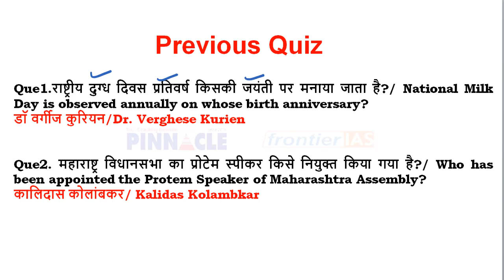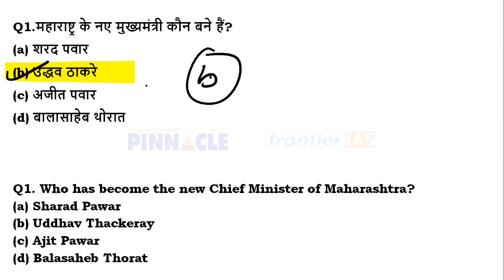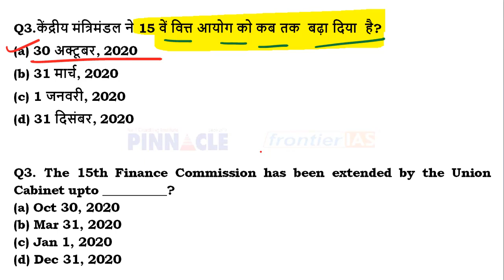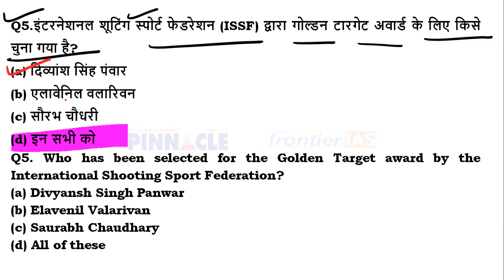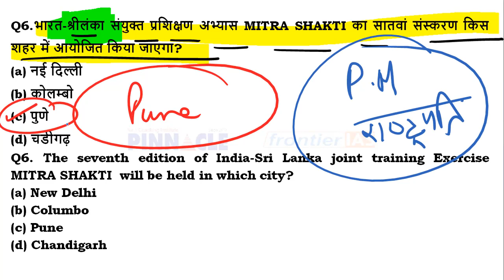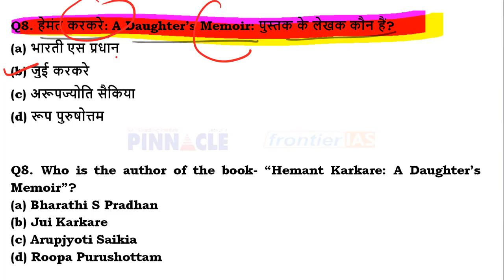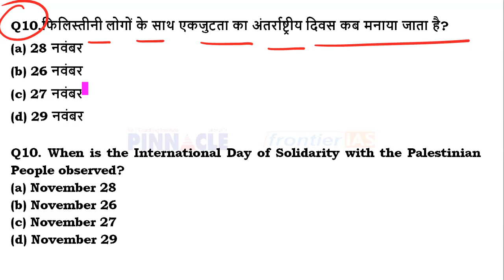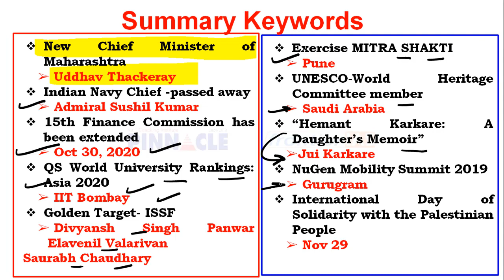Ep- 489 | 29th November 2019 hindi current affairs | daily current affairs